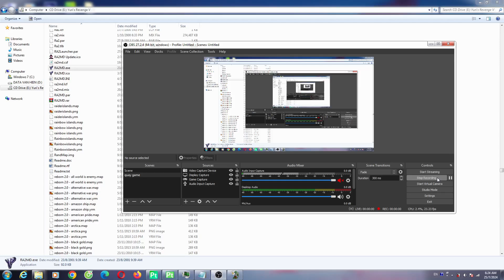Plants vs Zombies Hack Mod 999 Heavy Plants vs 999 Giga Gargantuar Part 073